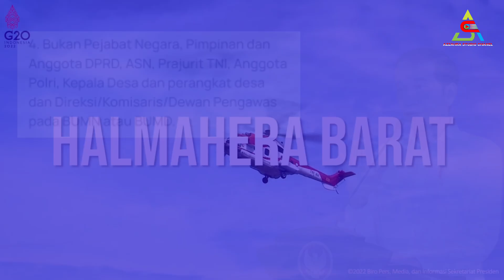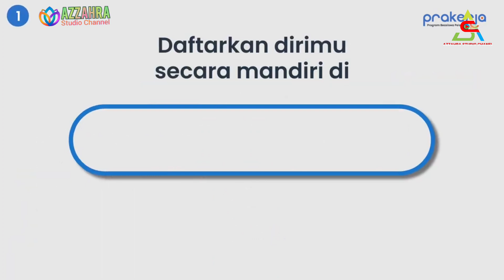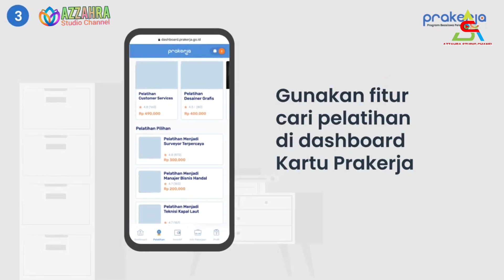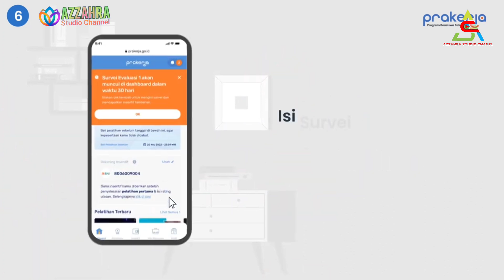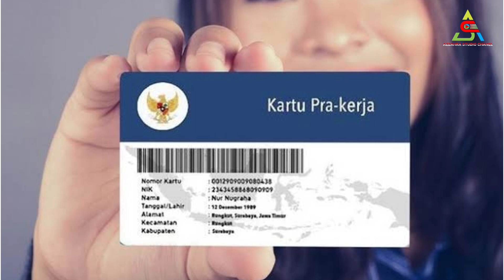Info Gembira, KPM PKH BPNT Mulai Hari Ini Berksempatan dpt Bantuan total 8.4 Juta